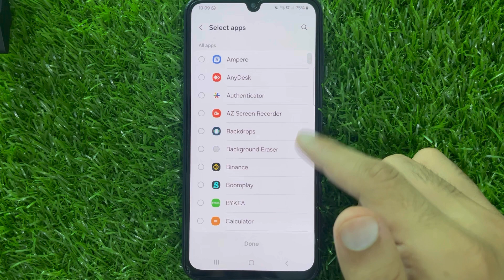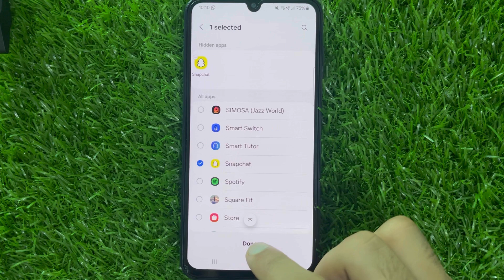How To Hide Apps In Samsung Galaxy A73 | Samsung A73 Me App Hide Kaise Kare